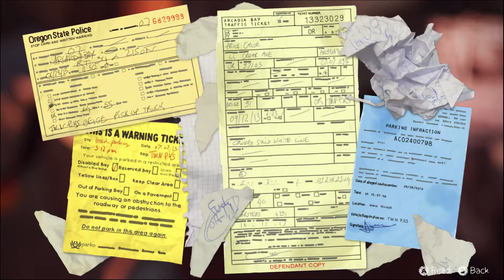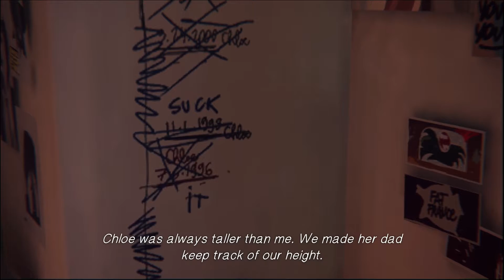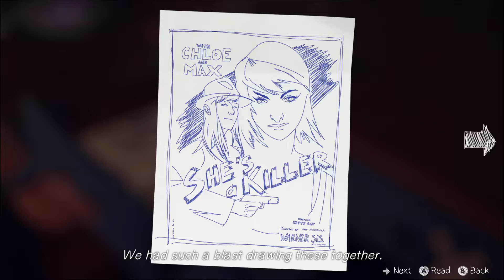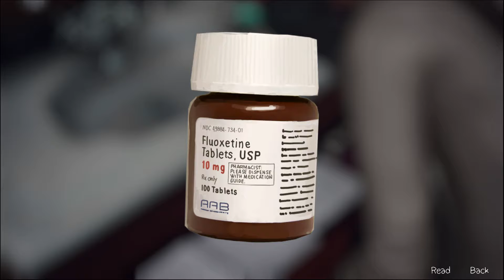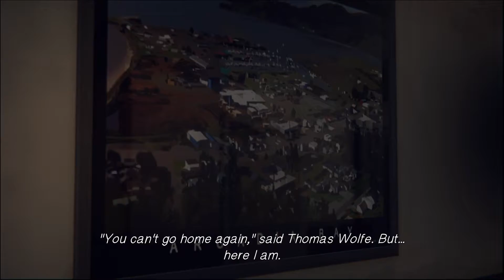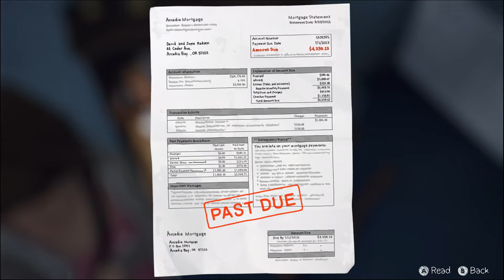Let's Play Life Is Strange Episode 1 [Pt 4]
Life is Strange is a new episodic adventure game from developer Dontnod, published by Square-Enix. Join me as I play Max Caufield, a young woman who just came back to her home town to attend a prestigious high school, as her world gets weirder than she'd ever imagined it would.